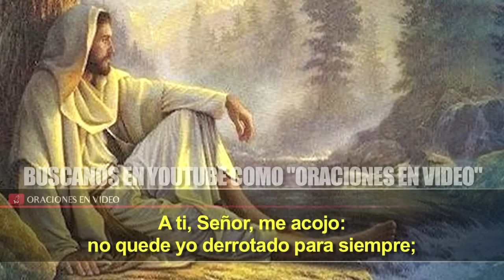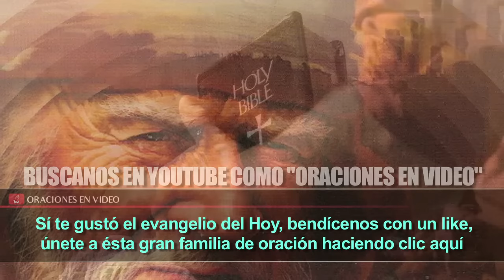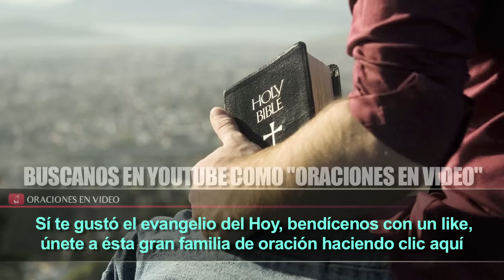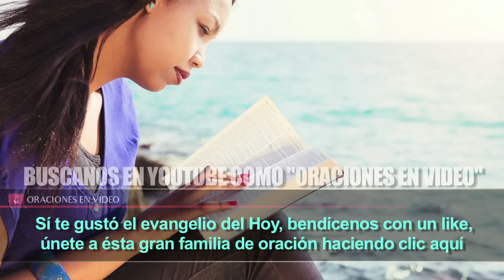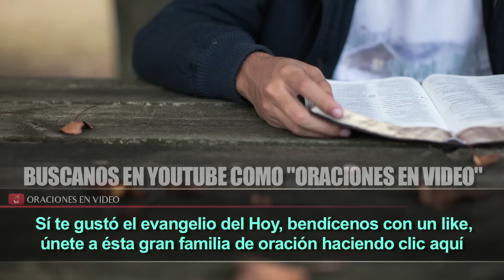Evangelio de hoy Miercoles 20 de Julio 2016 El que tenga oídos que oiga.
Ayudanos a compartir el hermoso evangelio del Día para que la palabra de Dios llegue a quienes mas lo necesitan, escuchalo te reconforta y sana, deja tus peticiones dentro del video de youtube  Dios te bendice, No es Casualidad, Dios te trajo aquí, Este grupo es creado para que pidas, para que dejes tu buena vibra, tus pedidos de oración, tus preocupaciones, tus logros tus agradecimientos , tu granito de arena para apoyar a los hermanos que necesitan de una buena palabra, de una mano amiga, este grupo es tuyo, compartelo, agradezco y bendigo a cada uno de ustedes y los que se unan.

 La enseñanza: El llamamiento más importante El Salvador enseñó a temprana edad las verdades del Evangelio a otras personas, El Señor nos manda enseñarnos los unos a los otros, por favor ayudanos a  compartir el evangelio de cada día para que cada vez llegue a mas familias o personas que lo necesiten